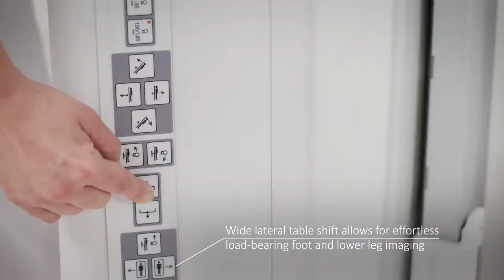DR 800 Low step up height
DR 800: Multitool of Digital Imaging
Webpage DR 800 A single investment for all your applications: radiography, fluoroscopy and advanced clinical applications? Yes, the DR 800 can do it ALL. And it’s powered by Dynamic MUSICA, pushing versatility to the limit.